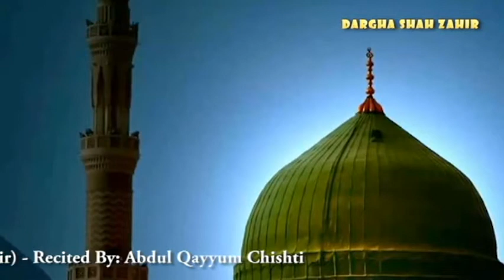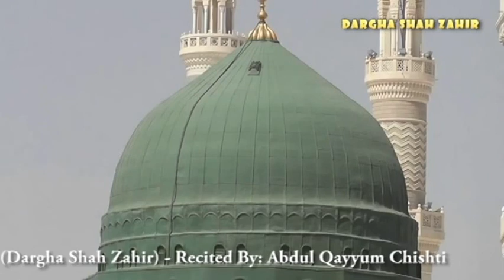Dil Mohammed Se Lagana Cahiye (Kulliyat E Shayaq) By Abdul Qayyum Chishti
Naat           : Dil Mohammed Se Lagana Cahiye
Written By : Molvi Mir Azaam Ali (Shayaq Sahab)
Recited By : Abdul Qayyum Chishti